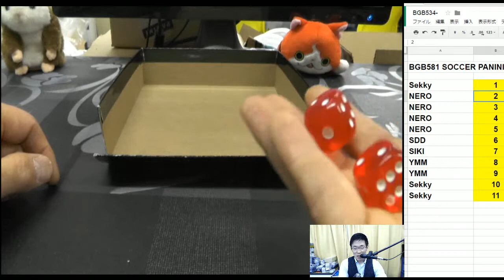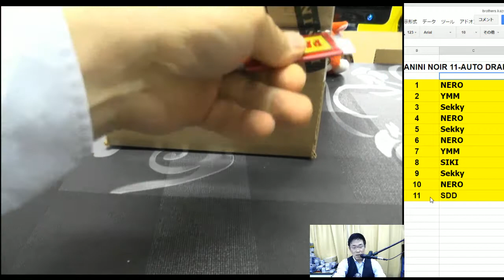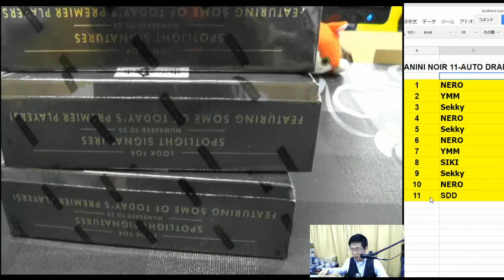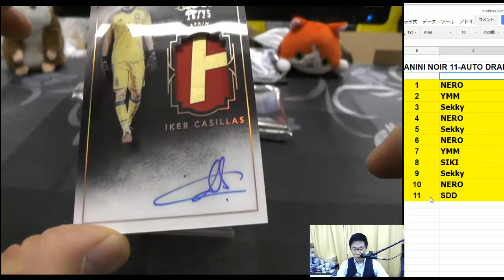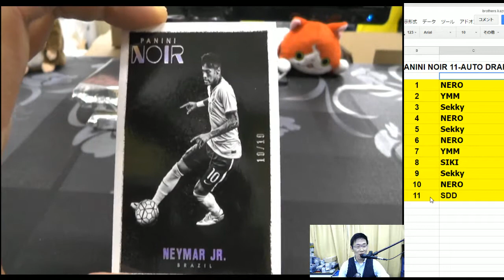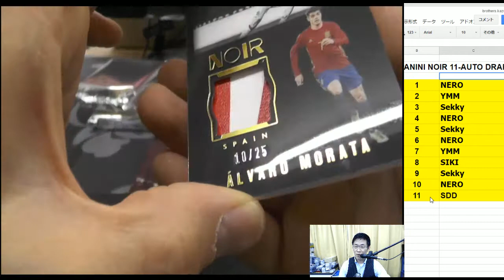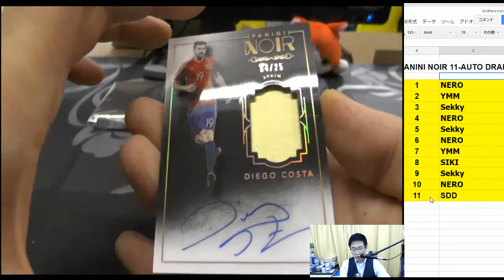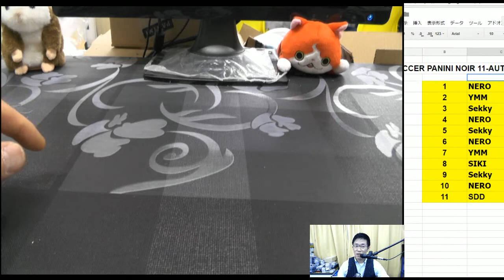【当】メッシ選手直筆サイン！BGB581 SOCCER PANINI NOIR GROUP BREAKS 2017 06 07